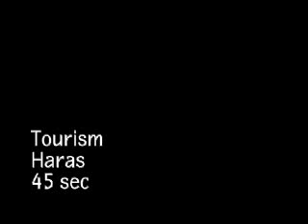The Studio Advertising Agency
حملة تنشيط السياحة